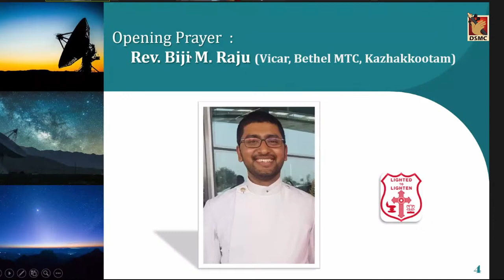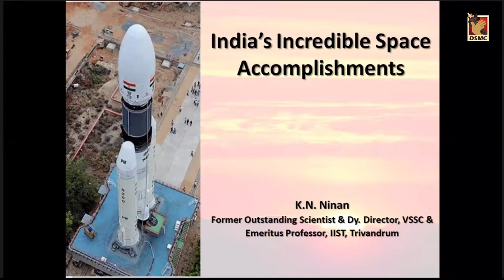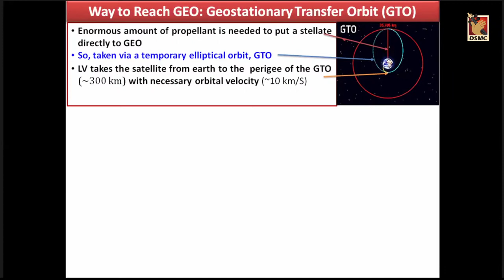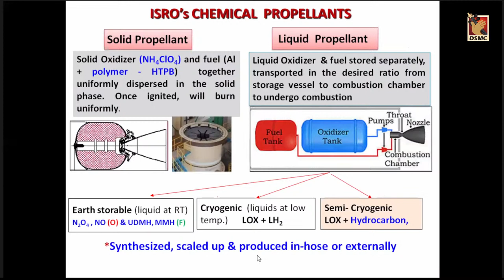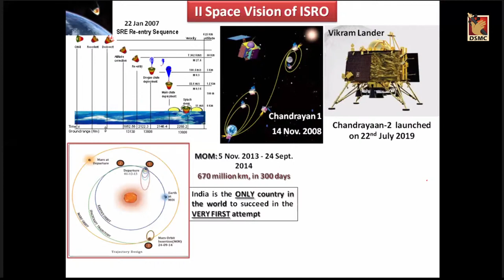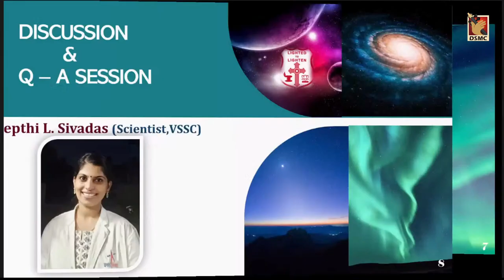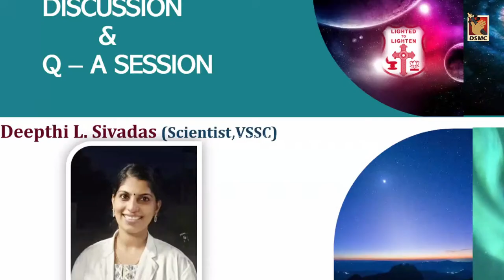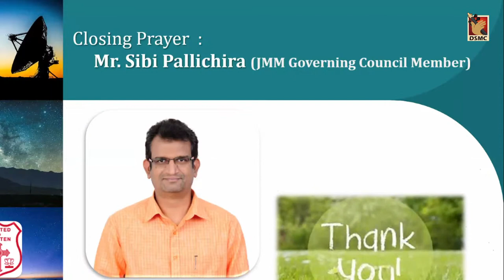LECTURE SERIES - 2 | JMM STUDY CENTRE TVM | SCIENCE & TECHNOLOGY | DR. K. N. NINAN